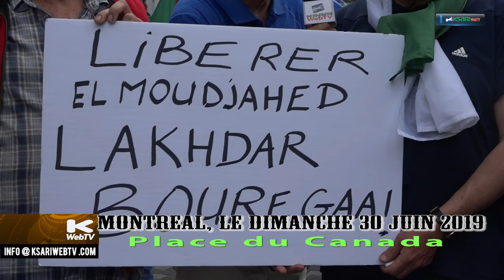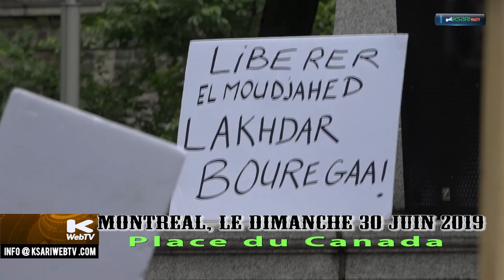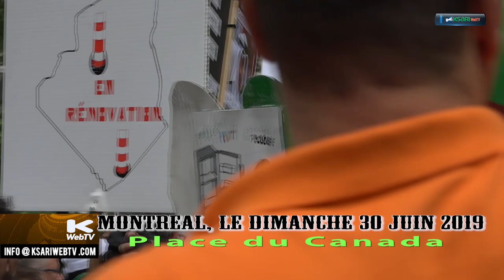KWTV - 19ième Manifestation - dimanche 30 juin 2019 à Montreal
Les questions tournent autour du 27ieme anniversaire de l'assassinat du Président Boudiaf et de l'arrestation de Lakhdar Bouregaa.